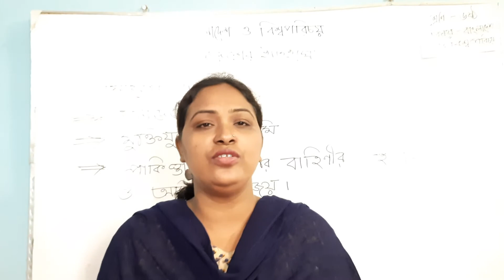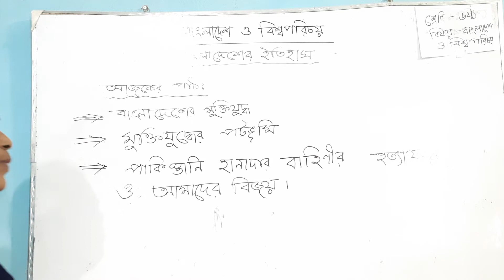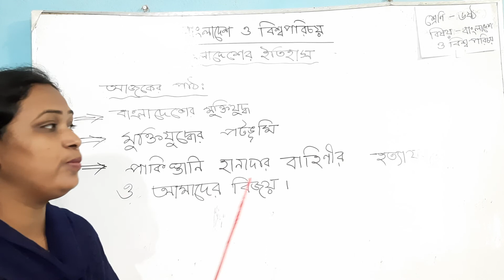class-6 BGS 1st chapter (1,2)